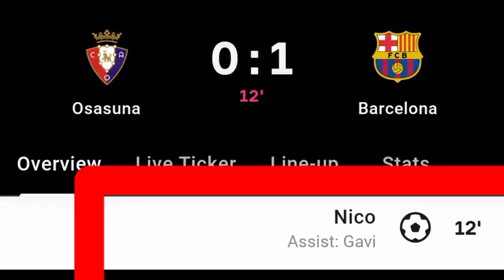Nico González Goal Vs Osasuna | Osasuna Vs Barcelona | 0-1